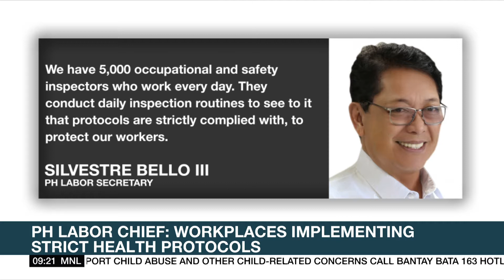More private companies announce plans to vaccinate employees against COVID-19 for free | ANC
Market Edge: More private companies announce plans to vaccinate their employees against COVID-19 for free. Among them-- SM Investments, Google and Grab.